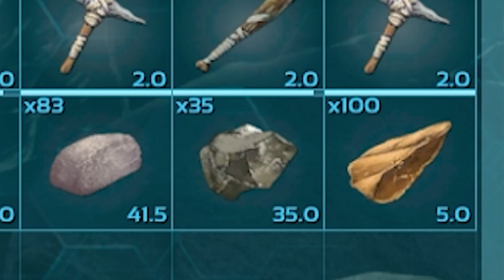ARGENTAVIS VOY A POR TI! ARK 🐓 EP 45 - xwizzx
✨Conviertete en Miembro del Canal aqui!✨

✨Videos y Portada Creados por xwizzx✨